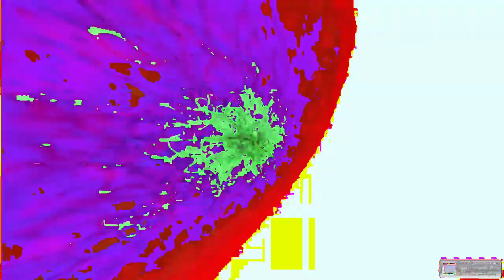[EPILEPSY WARNING] Movie 24 02 25 04h55m27s